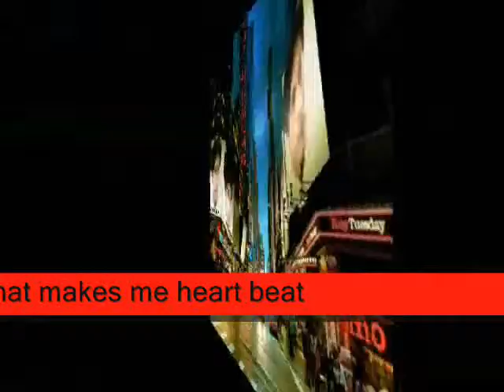share that makes ,